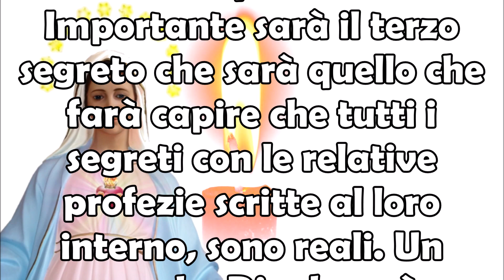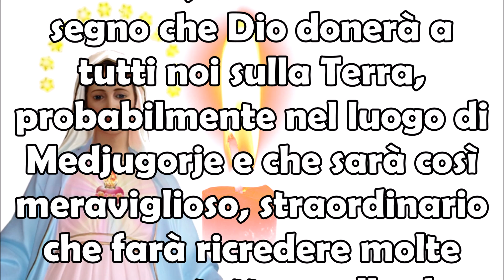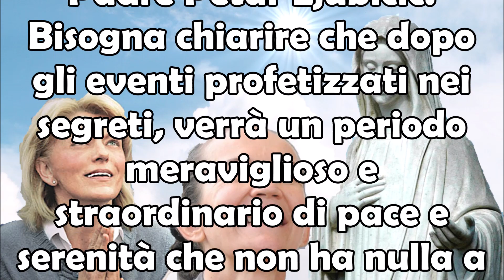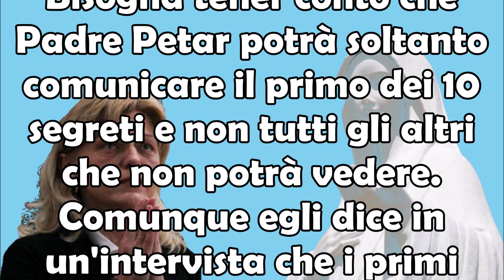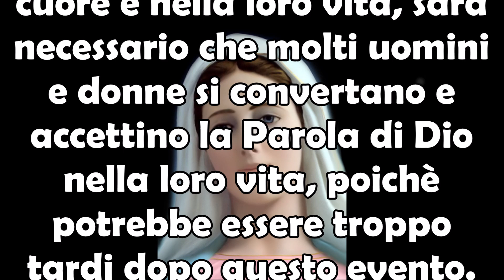Madonna di Medjugorje la Verità sui 10 Segreti | Ecco I Terribili 3 Avvertimenti e 7 Castighi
Qui ripercorriamo un pò la storia dei 10 segreti di Medjugorje che la Madre di Dio, la Regina della Pace 🕊️, ha donato alle veggenti. Si spiega qui esattamente che alcuni di questi segreti sono veri e propri avvertimenti, esattamente 3 di questi sono avvertimenti mentre i rimanenti sono castighi. I primi 2 segreti hanno un significato particolare e soltanto il primo sarà riferito al mondo da Padre Petar Ljubicic, scelto appunto per questo dalla veggente Mirjana. Egli non potrà leggere i successivi. Poi si parla del segno che verrà dato sulla collina ⛰️ delle apparizioni e a cui tutti dovranno credere assolutamente perchè sarà il segno tangibile che le apparizioni e i messaggi da oltre 40 anni sono reali. Ma a cosa fanno riferimento i 3 avvertimenti di cui si parla? Vediamo un pò di capire dalle parole delle stesse veggenti e di Padre Petar Ljubicic ✝️. Madonna di Medjugorje la Verità sui 10 Segreti | Ecco I Terribili 3 Avvertimenti e 7 Castighi.